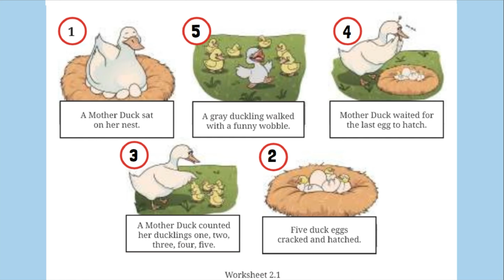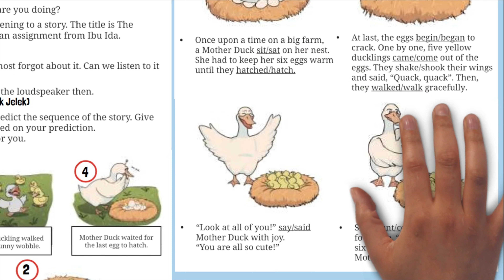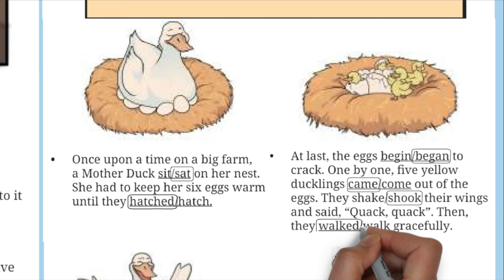Kunci Jawaban Bahasa Inggris Kelas 8 Halaman 72 73 74 Kurikulum Merdeka Section 2 Viewing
Kunci Jawaban Bahasa Inggris Kelas 8 Halaman 72 73 74 Kurikulum Merdeka Section 2 Viewing. Unit 1. Kindness towards Differences.
a. Listen to Audio 2.1. Monita and Galang are talking about a story. Listen and identify the title of the story.
Galang : Hi, Monita. What are you doing?
Monita : Hi, Galang. I’m listening to a story. The title is The ____. It’s an assignment from Ibu Ida. Remember?
Galang : My goodness! I almost forgot about it. Can we listen to it together?
Monita : Sure thing. I’ll use the loudspeaker then.
b. Work with a classmate and predict the sequence of the story. Give a number on each picture based on your prediction. Number one has been done for you.